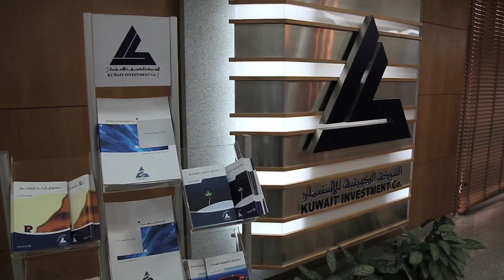Bader Nasser al-Subaei | Kuwait Investment Company | World Finance Videos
World Finance interviews Bader Nasser al-Subaei, Chairman and CEO of Kuwait Investment Company, on the ethos of 'adapt and thrive'.

The last two decades have been turbulent for Kuwait, with beginning in 1990 when Iraq invaded, followed by continued uncertainty in the GCC region and climaxing in the latest global financial crisis. Mr al-Subaei explains how investment culture in the Middle East has evolved through these seismic events.